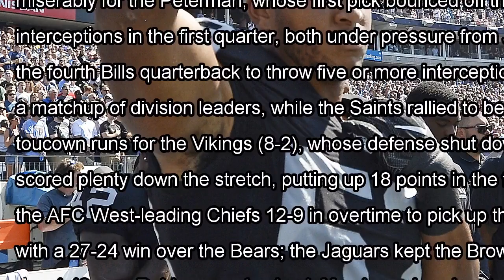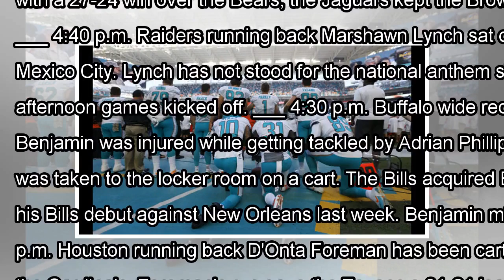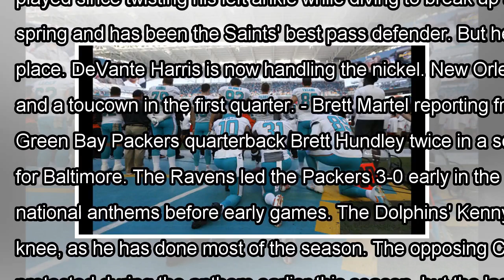[Daily Times]The latest: 5 nfl players protest before early games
by: The Associated Press Updated: Nov 19, 2017 - 7:29 PM The Latest on the 11th Sunday of the NFL re...